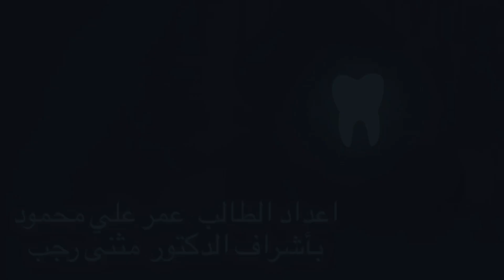عمر علي محمد